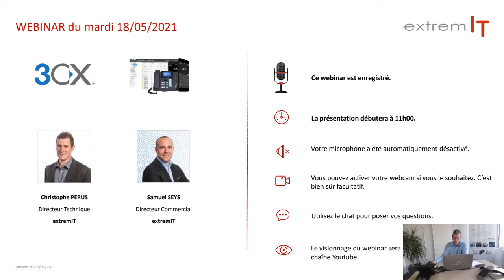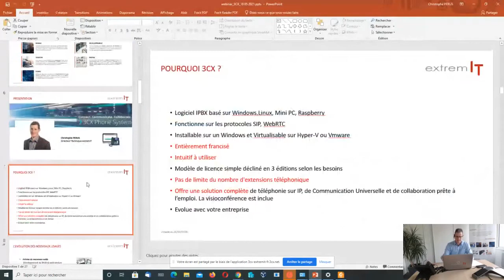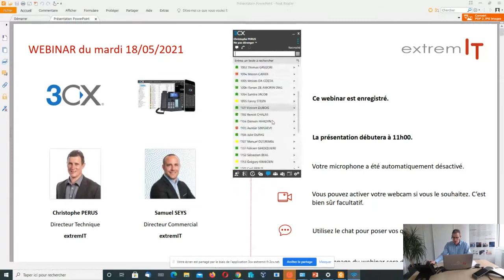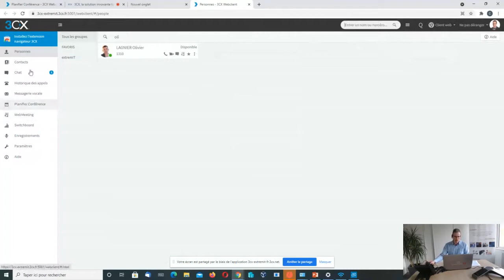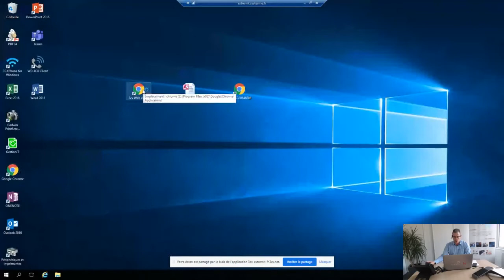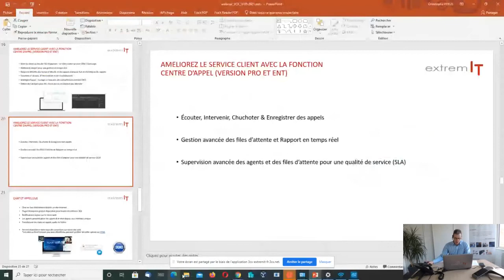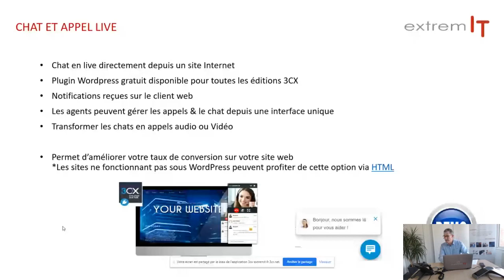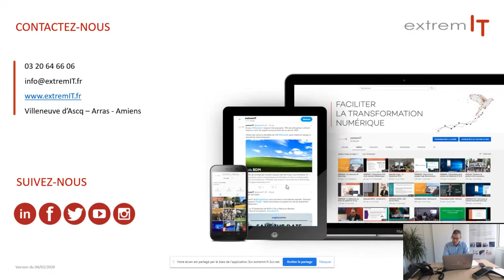Replay Webinar 3CX - Téléphonie sur IP 18 Mai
- Vos employés peuvent-ils travailler avec productivité de n’importe où : bureaux, domicile, en déplacement ?

Participer à des réunions à distance via la web conférence, sans avoir besoin d’applications spécifiques ?

Ou encore répondre aux demandes de leurs clients via un Live Chat sur votre site web ?

 Avec le la solution 3CX, ils peuvent faire tout cela, et plus encore :

Solution adaptée pour le télétravail
- Facile à installer et à administrer
- Sécurisé, fiable, flexible
- En cloud ou en local

Visioconférence : sans plugin et facile
- La visioconférence en toute simplicité
- Présentations et assistance à distance
- Applis mobiles pour réunions à distance
- Pour utilisateurs illimités

Live Chat web : optimisez vos leads
- Convertissez vos prospects en clients
- Transformez vos chats en appels ou vidéos
- Enrichissez l’expérience client
- Une interface unique et facile